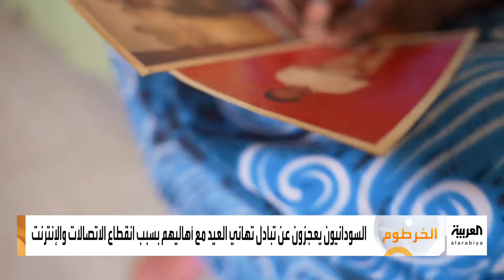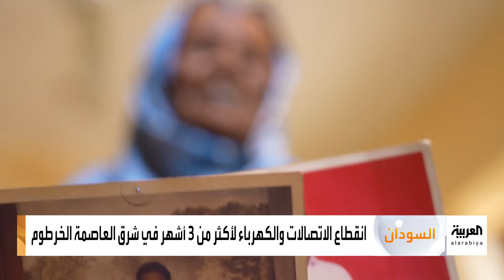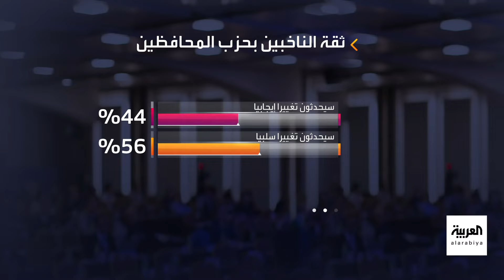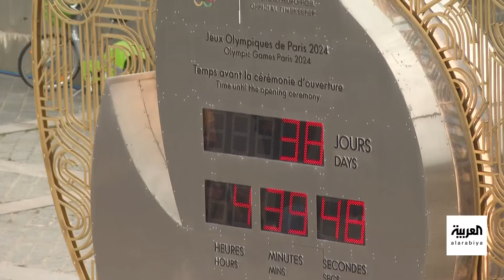أخبار الصباح | الجيش الإسرائيلي "يوافق على خطط عملياتية لهجوم على لبنان"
لمعرفة أحدث المستجدات.. عبر البث المباشر من هنا ⤵
وبإمكانكم متابعة العربية على منصات التواصل